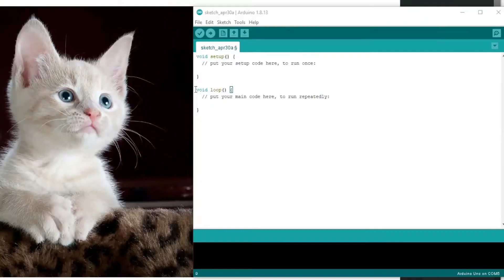What coding on an old computer feels like (arduino)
What programming your arduino feels like on an old computer.

This is only meant to be fun :) So no old monitors were hurt.